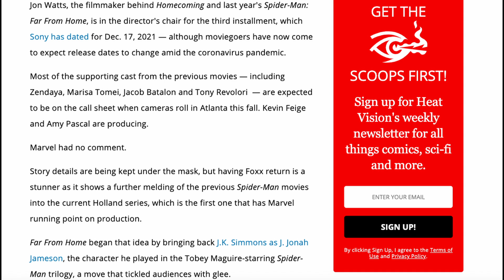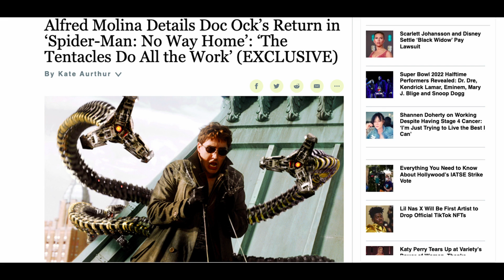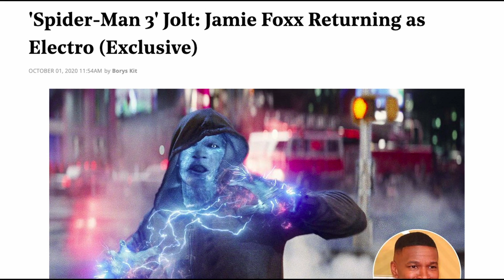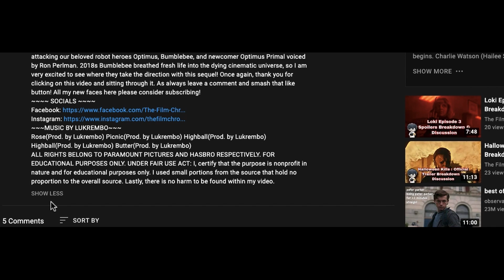What We Know and Don't Know About No Way Home *Spoiler Warning*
Hey everyone, it's your friendly neighborhood film nerd, The Film Chronicles! I do apologize for my brief hiatus! Life just tends to throw curveballs, but I'm back with a new video discussing all the plot details, confirmed information, rumors, and more! Join me as I dive into the web of the worst-kept secret that is Spider-Man: No Way Home!

Castle(Prod. by Lukrembo) WineProd. by Lukrembo) Picnic(Prod. by Lukrembo) Butter (Prod. by Lukrembo) Marshmellow(Prod. by Lukrembo)